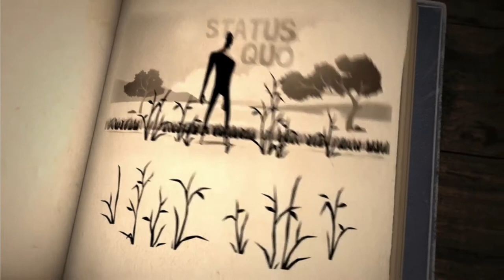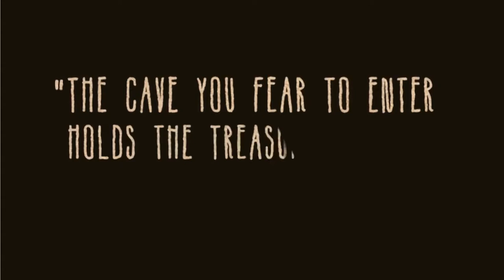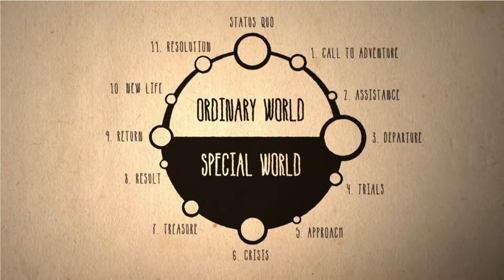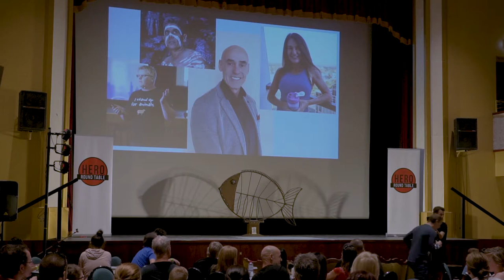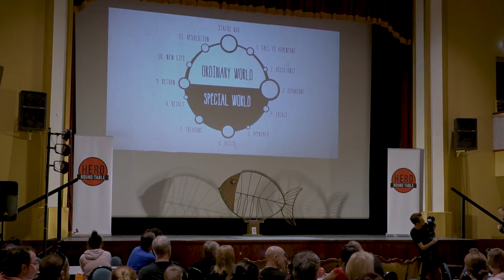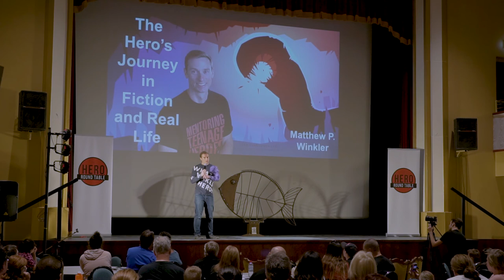Matthew Winkler: The Hero's Journey in Real Life and Fiction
Matthew Winkler, author of "Mentoring Teenage Heroes: The Hero’s Journey of Adolescence" shares his ideas on applying the hero's journey in Yarram, Victoria.